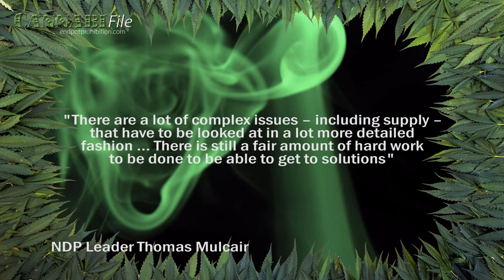What is the NDP's Stance on Cannabis?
What is the NDP's position on cannabis law reform?